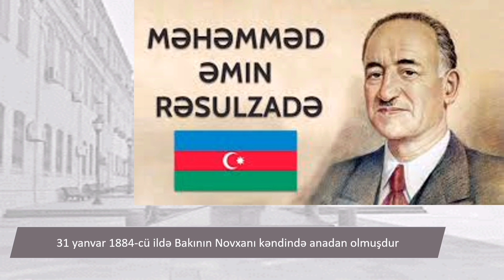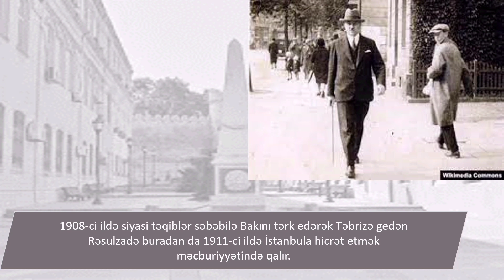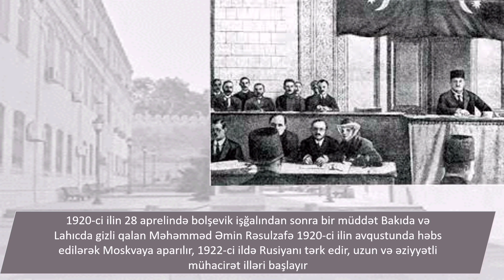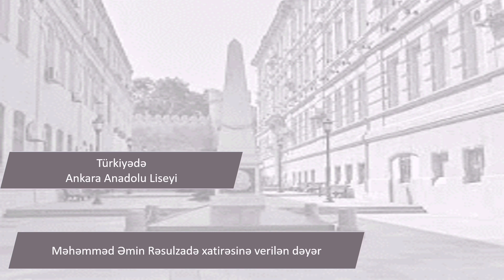Məhəmməd Əmin Rəsulzadə - 140 il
Millətin sönməyən sevgisi , böyük öndər ...